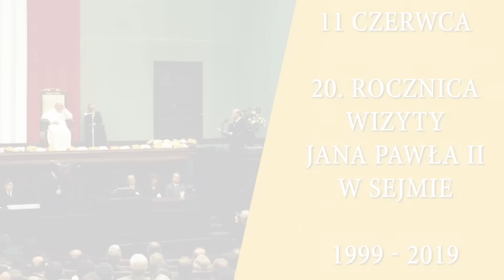Przemówienie Jana Pawła II podczas wizyty w Sejmie